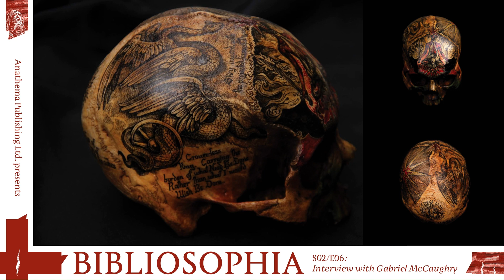S02E06 - Anathema: Beyond the Sacred & Profane - G. McCaughry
Join host, Samuel David, and special guest, Gabriel McCaughry, for a casual conversation about the impetus behind BiblioSophia and the inner workings of Anathema Publishing Ltd.

Gabriel shares keenly his insight and elaborates upon his drive to understand those things that we would consider occult mysteries, contemplative praxis, and gnosis.

Together, they explore the notions of heterodoxy and orthodoxy; art; the sacred and profane... that which is anathema and the elevation thereof.